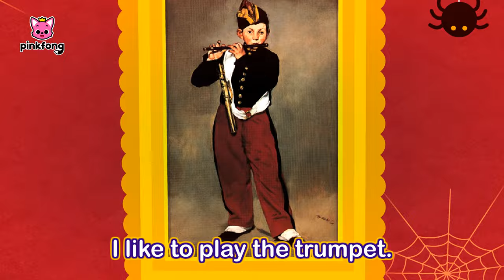Ganze Folge von Zehn Kleine Kinder | Englisch lernen | Pinkfong, Baby Hai! Kinderlieder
Du schaust das Original “Ganze Folge von Zehn Kleine Kinder” auf Deutsch, einen lustigen Tanz mit Baby Hai von Pinkfong!

⏰ Zeitstempel
00:00:00 Zehn kleine Kinder
00:01:25 Zehn kleine Kinder spielen Verstecken
00:02:40 Zehn kleine Dschungelkinder
00:03:43 Zehn Grusel-Kinderlein
00:05:59 Zehn Kinder in einem Bett
00:07:45 Ten Little Dino Kids
00:08:50 Ten Little Kids in the Car
00:09:48 Ten Little Tap Dancing Kids
00:10:43 Twninkle. Twinkle. Ten Little Kids
00:11:49 Ten Little Penguin Kids
00:13:01 Ten Little Frog Kids
00:13:41 Ten Little Kids' Dreams
00:15:06 Ten Little Alien Kids
00:16:22 Ten Little Finger Kids
00:17:24 One Little Kid Went Out to Play
00:18:44 Ten Little Kids in the Art Museum

★ Lade jetzt die besten Pinkfong Baby Shark Apps herunter! ★